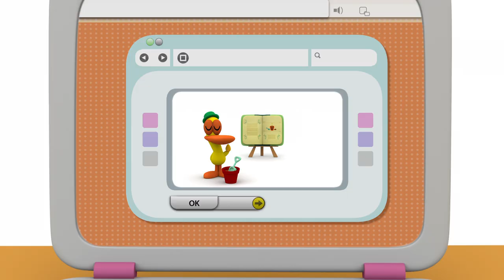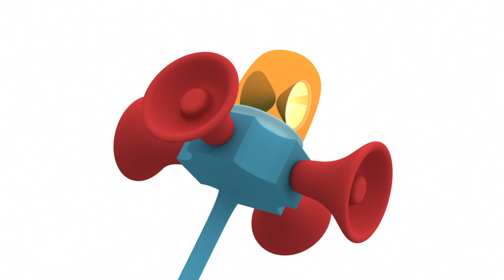🍪 POCOYO em PORTUGUÊS do BRASIL - Aprendendo a comer ! [ 30 min ] | DESENHOS ANIMADOS para crianças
00:01 🥐 O café da manhã do Pocoyo 🥐
06:20 👶JOHNY JOHNY SI PAPA 👶
08:30 🥦  A fazenda 🥦
15:30 🍎mercado da Elly 🍎
22:18 🛍 O supermercado 🛍

🥐 O café da manhã do Pocoyo 🥐
É hora de tomar café da manha e Elly preparou para Pocoyo suco de laranja, leite e cereais. Mas Pocoyo prefere ver o que tomam seus amigos. Assim, vê que Fred come algas, Soninho sementes e seus amigos alienígenos, rochas planetárias... No fim seu café da manha não estava tão mal.

🥦  A fazenda 🥦
Pocoyo, Elly e Pato estão no horto no qual plantaram tomates, cenouras e alfaces. Chega o momento de colher e comer, quando de repente as verduras começam a se mover sozinhas. Finalmente agarram elas e descobrem porque se moviam.

🍎mercado da Elly 🍎
Elly montou um mercado para brincar com seus amigos. Tem laranjas, maçãs e bananas. Pocoyo e Pato se divertem brincando com o tabuleiro de frutas e o quebram. Vão ter que concertá-lo e colocar cada fruta no seu lugar.

🛍 O supermercado 🛍
Pocoyo e Pato tem um supermercado. Elly liga para lhes pedir uma garrafa, que Pocoyo mete numa cesta e entrega a domicílio. Elly volta a ligar pedindo uma caixa e logo uma lata. Depois de uns quantos pedidos, Pocoyo e Pato estão esgotados.  Finalmente Elly escreve uma lista de compras para que possam levar no seu carrinho tudo de uma vez.